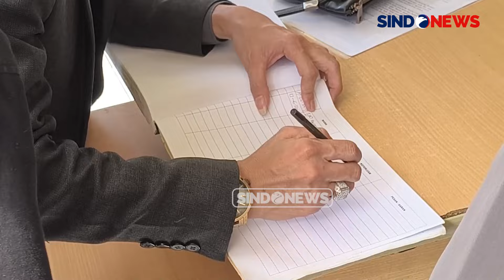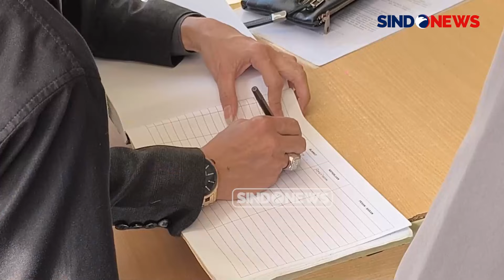Dede Kurniawan Teman Chatting Facebook Pegi Jalani Pemeriksaan Lanjutan Kasus Vina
Sabtu pagi (15/6/2024), dua orang saksi tambahan yang merupakan teman Pegi Setiawan, yaitu Dede Kurniawan dan Nurul Iman, mendatangi Polres Cirebon Kota.

Didekati oleh tim kuasa hukumnya, Toni R.M., Dede Kurniawan mengungkapkan bahwa ia pernah berkomunikasi dengan Pegi via chat pada bulan Juni 2016, sebelum kejadian pada 27 Agustus 2016 di mana Pegi diketahui berada di Bandung untuk bekerja sebagai kuli bangunan.

Dede menyatakan kesiapannya untuk memberikan keterangan terkait dengan Pegi yang saat ini ditetapkan sebagai tersangka oleh kepolisian.

Proses pemanggilan kedua saksi ini merupakan bagian dari pemeriksaan tambahan terkait akun Facebook Pegi.

Dalam pemanggilan ini, Dede, yang saat kejadian masih bersekolah di SMK, menjelaskan bahwa dia tidak sekolah bersama Pegi.